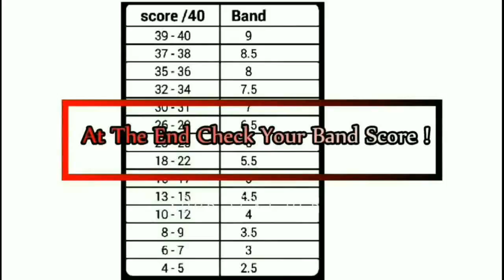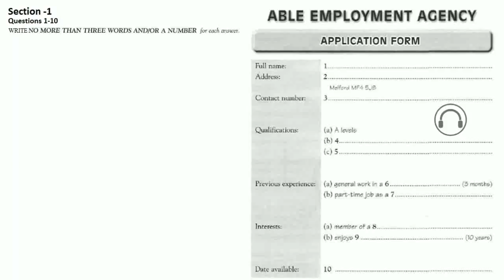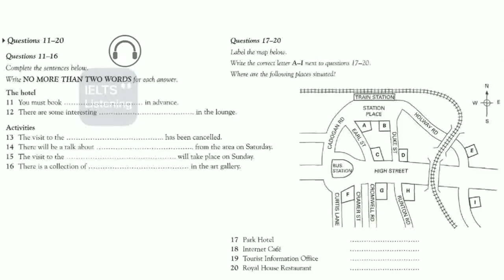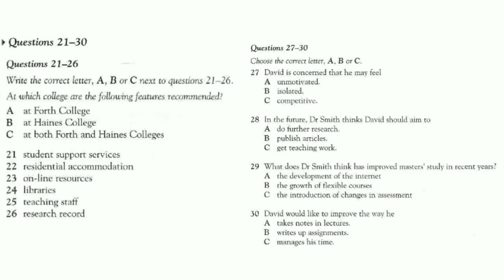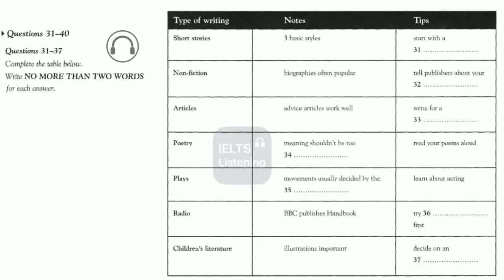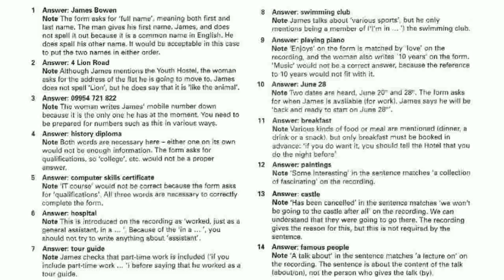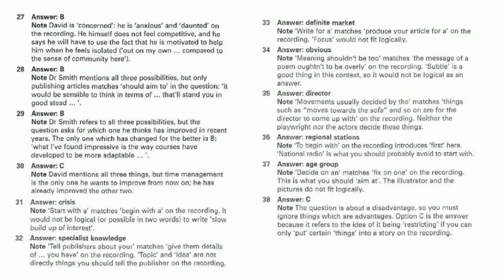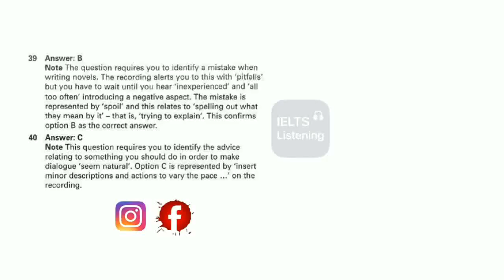IELTS Listening Practice test 2018